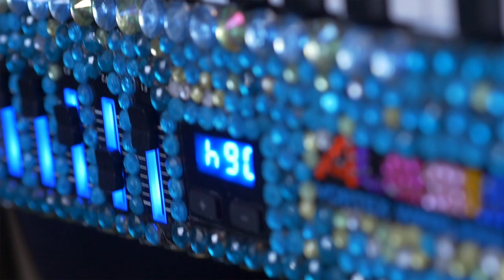I Believe You Instrumental Version ft. the Alesis Wireless Vortex 2 Keytar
More keytar videos featuring my Alesis Wireless Vortex 2 are coming , you guys! Thank you all so much for all your kind comments and requests. We are making tons more keytar videos for you all and for now, I hope you enjoy this one. It's the instrumental version to my song, "I Believe You," off of my EP, "Looking at Later."

written by Emiko and Tommy Faragher

(Please go buy it! It's on every major digital music platform worldwide!)

Video shot by Nathan Crumrine
Edited by Rose City Media Group